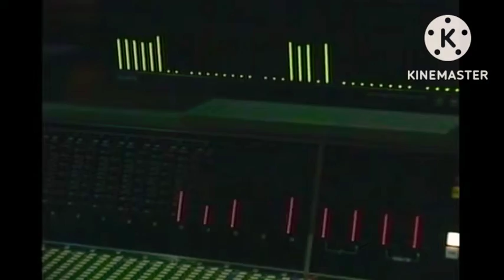Recording Songs Sessions Studios From Light It Up Soundtrack In Anniversary On November 9th, 1999.